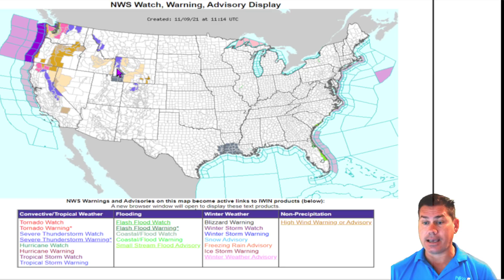HUGE Storm System! SNOWSTORM & BLIZZARD Conditions Along With SEVERE Weather! POW Weather Channel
In this update, I talk about a huge storm system as the atmosphericriver moves in for the Pacific North West. This system will be highwinds snowstorms and even blizzard like conditions at times along with severe weather.